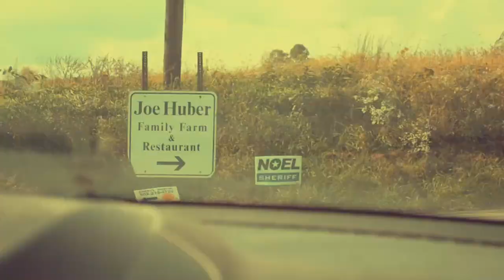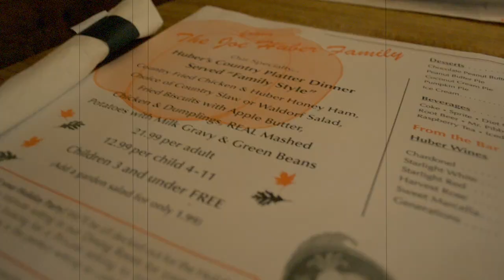Trip to Huber's in Indiana [short] [1080p for Best Quality]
A short video showing a day trip to Huber's orchard in Indiana. This ended up not being a vlog, but a short video of nature, Huber's and my sisters photography session.

Song:
Reverie — Ikson